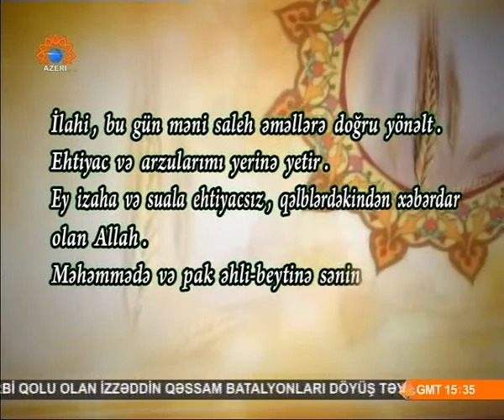Ramazan ayının 17-cı gününün duası